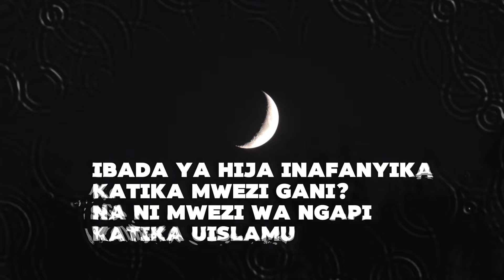NUFAIKA NA DINI YAKO NDANI YA DHUL-HIJA - SWALI LA NANE (8)